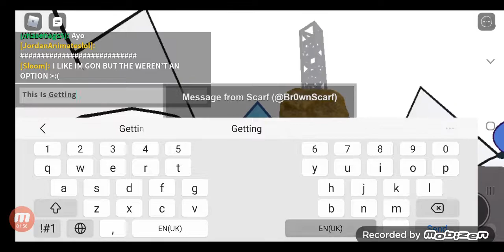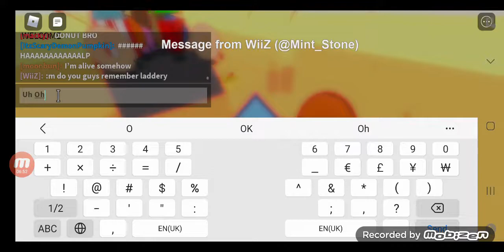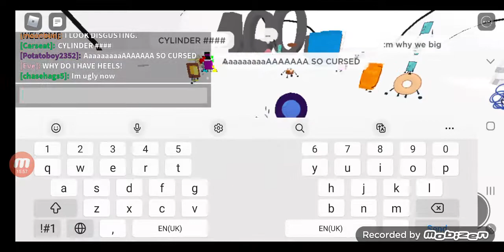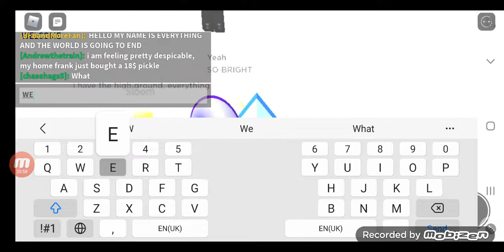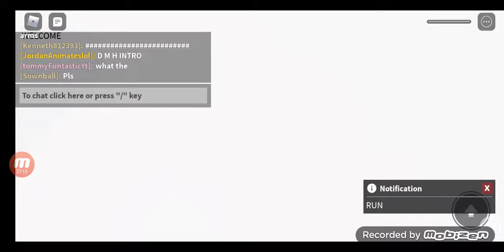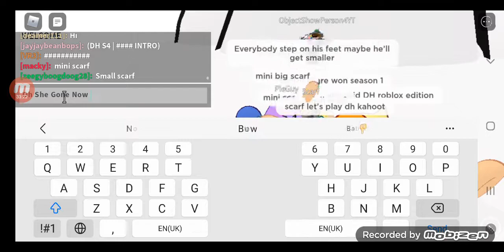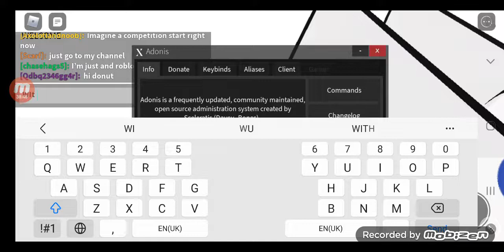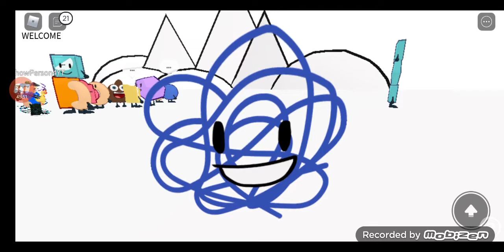Dramatic Club Horn RP (feat @Scarfination )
Dramatic Horn